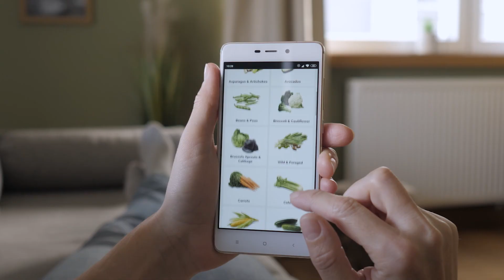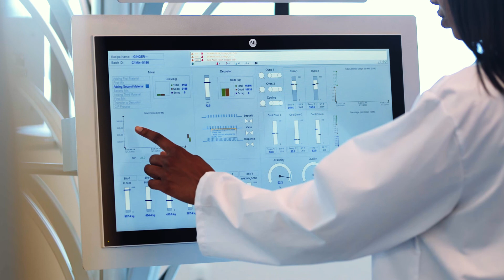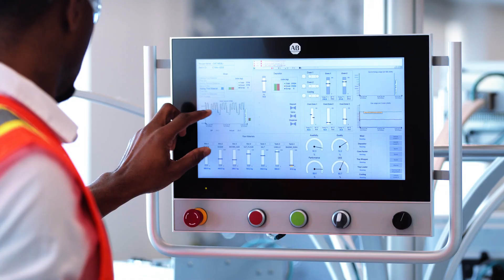CPG Flexible Manufacturing: Results Achieved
Discover how Rockwell Automation helps CPG manufacturers become more responsive, agile and flexible so they can capitalize on the opportunities in front of them.